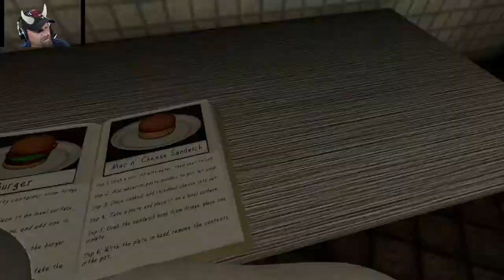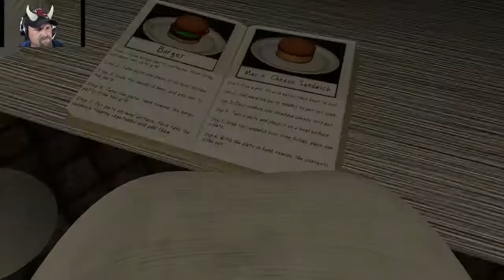What has this game turned me into?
This is the final night at the Cafe, and aim to beat the level in one shot...